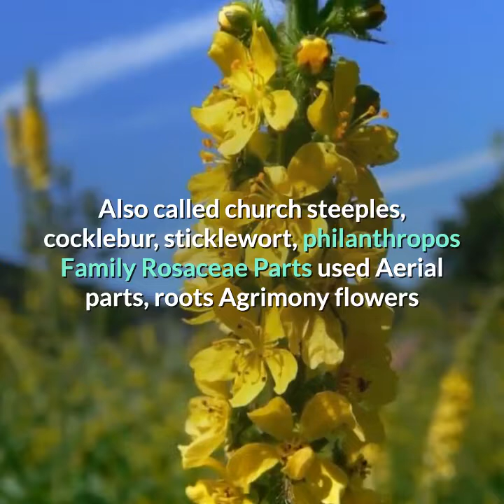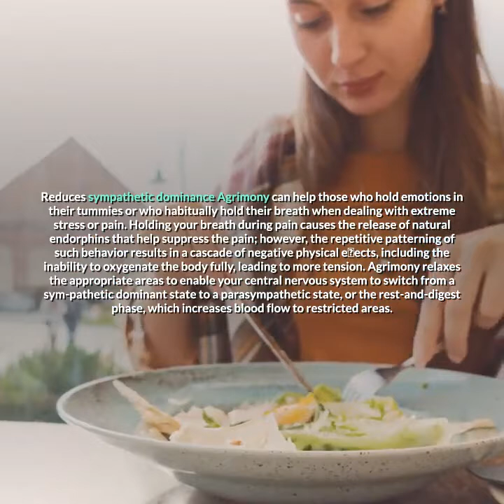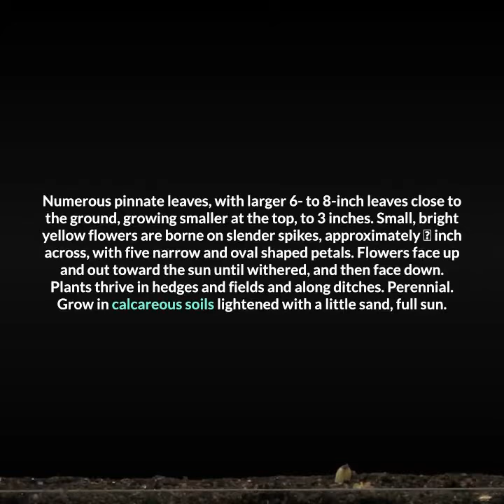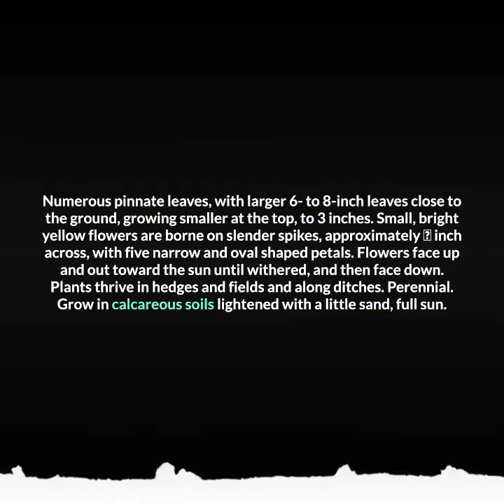Agrimonia eupatoria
Agrimonia eupatoria is a species of agrimony that is often referred to as common agrimony, church steeples or sticklewort. The whole plant is dark green with numerous soft hairs. The soft hairs aid in the plant's seed pods sticking to any animal or person coming in contact with the plant.